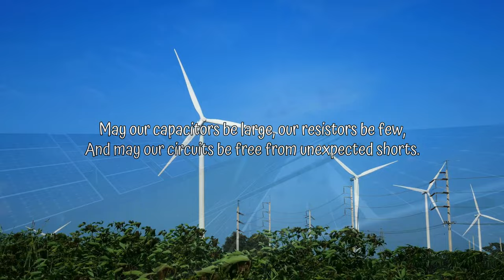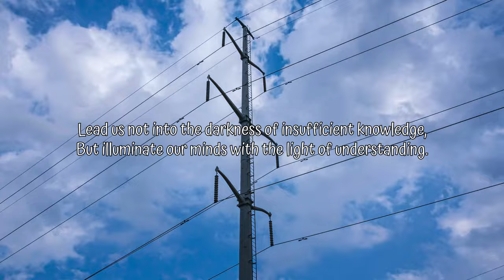Electrical Engineer's Prayer | Tranquil 4K Video | Serene Audio and BG Music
In the sacred halls of circuits and wires, where electrons dance to the rhythm of voltages and currents, the Electrical Engineer bows their head and utters a humble yet fervent prayer. With a soldering iron in one hand and a multimeter in the other, they seek divine guidance through the maze of resistors and capacitors.

"Oh, mighty Ohm, guardian of impedance, grant me the strength to overcome the resistance in my circuits, and may my connections be secure as I navigate the intricate paths of conductivity. Bless my transistors and ICs, that they may amplify my efforts and never falter in their duty."

"In the realm of electromagnetic waves, let my antennas resonate with precision, capturing signals with grace and transmitting data with clarity. Protect me from the interference that threatens to disrupt the harmonious symphony of frequencies."

"Lord Gauss, master of magnetism, guide my magnetic fields and keep my transformers efficient. May my inductors store energy with grace, and my capacitors release it in measured bursts, like a symphony conductor leading an orchestra."

"As I traverse the digital landscape, let my code be bug-free and my algorithms optimized. Bless my logic gates with the wisdom to make the right decisions, and may my binary dreams turn into reality without glitches."

"And when the power surges and the circuits flicker, grant me the resilience to troubleshoot and the patience to untangle the web of wires. In the face of short circuits and blown fuses, may I find solace in the knowledge that every challenge is an opportunity to learn and grow."

"As I embark on this journey through the circuits of life, let innovation be my compass and curiosity be my guide. May the electrons flow in harmony, and the LEDs of success light up my path. Amen."

Thus, the Electrical Engineer's Prayer resonates through the laboratories and workplaces, a testament to the dedication and passion of those who seek to illuminate the world with the brilliance of their creations.